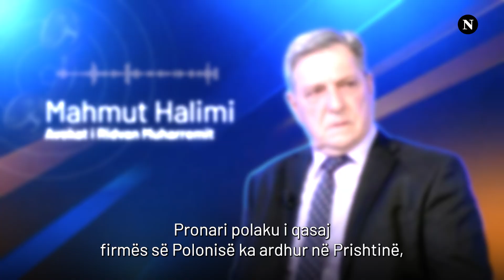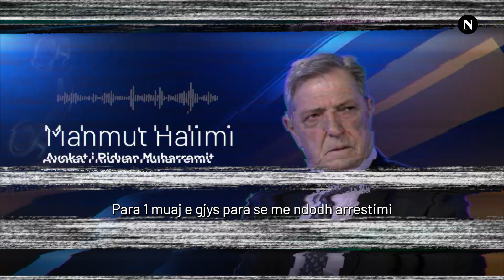“Pronari i kompanisë polake për vaj e sheqer ishte në Kosovë para 1 muaji, dhe askujt s’i interesoi